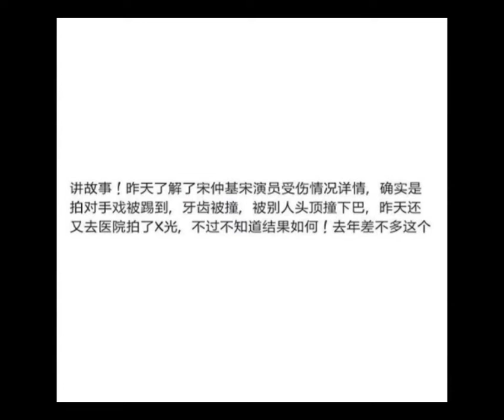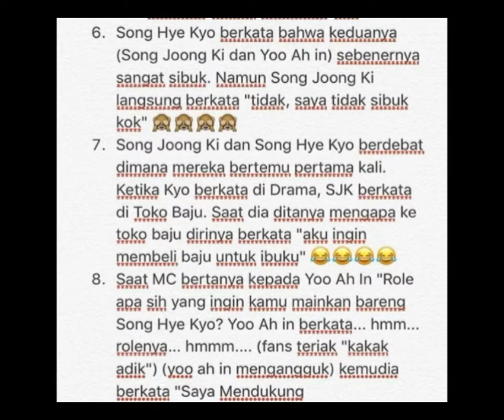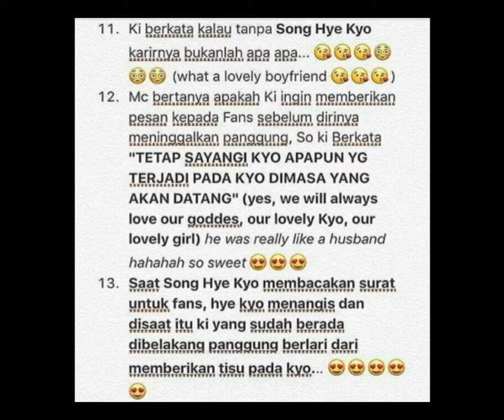Song Joong Ki and Song Hye Kyo confirm their wedding venue 170821 1